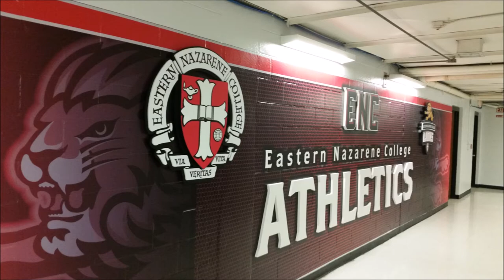Eastern Nazarene College Virtual Campus Tour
Here is a virtual campus tour of Eastern Nazarene College. You can sign up for a campus visit by going